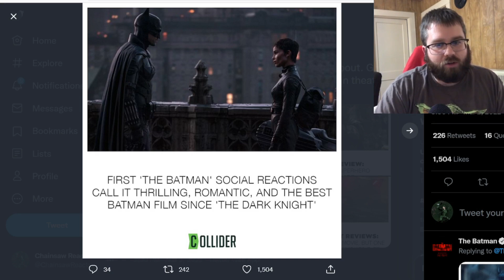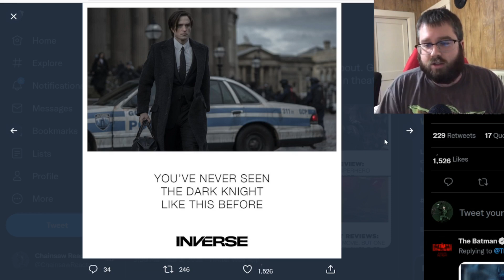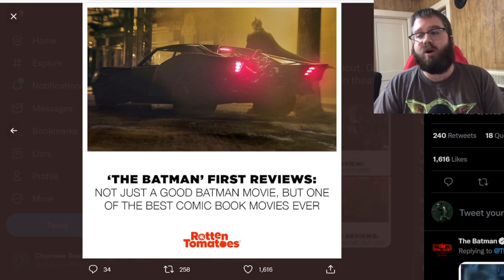I'm Seeing The Batman TOMORROW! (I Can't Wait!)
I cant wait to see this film tomorrow!